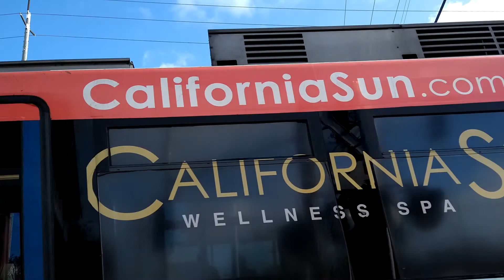SACRT 213 SACRT 236